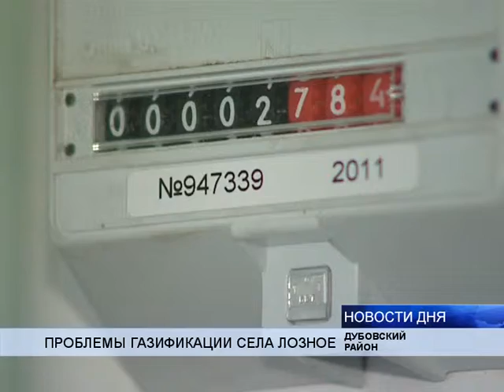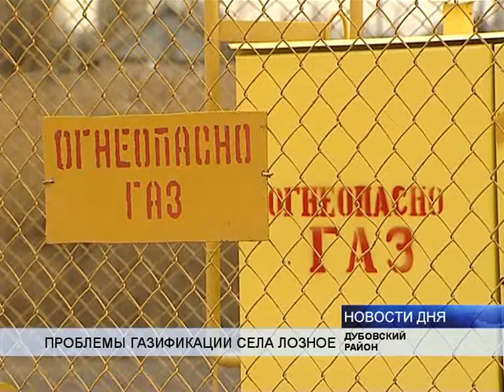(16+) ЗАДАЧА- В НОВЫЙ ГОД ВОЙТИ С ГАЗОМ